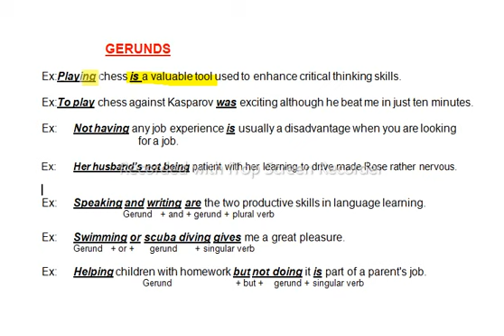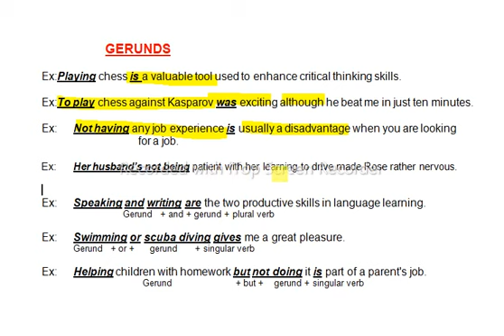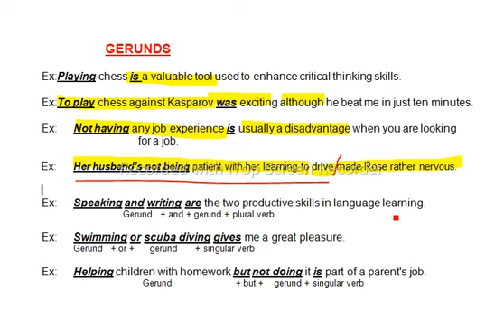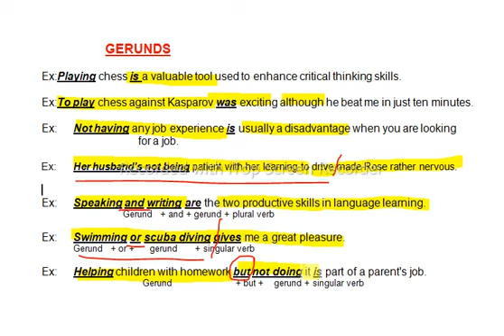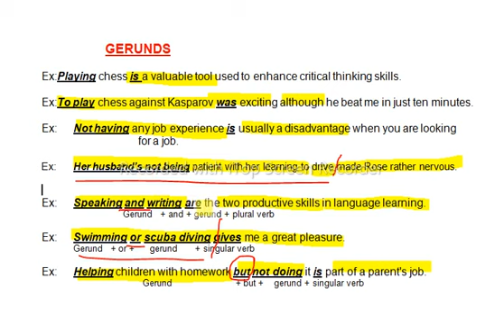GERUNDS KONU ANLATIMI-1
HIZLI VE PRATİK İNGİLİZCE